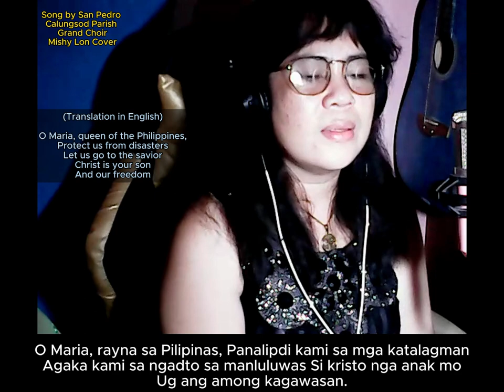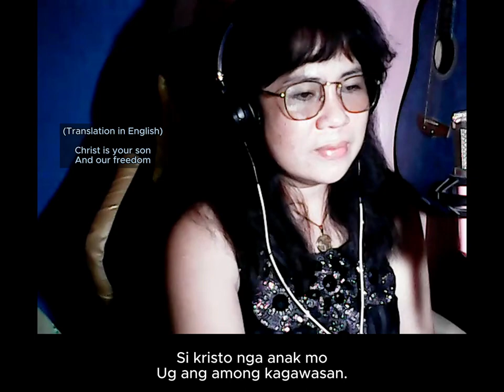Maria Rayna sa Pilipinas || Mishy Lon Cover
Mother Mary, Pray for us! Amen!